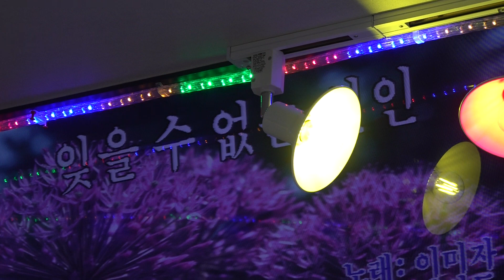가수 장형란 잊을수없는 여인 조순옥노래교실정기공연 2020년 9월9일k-pop